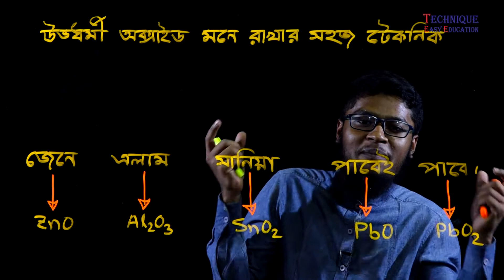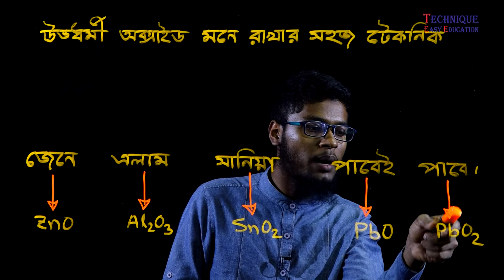10. 1 Minute Chemistry (9-12 Ubhodhormi Oxcide Mone rakhar technique) l SSC HSC Biomedical oxide